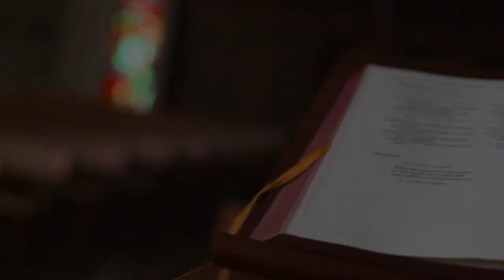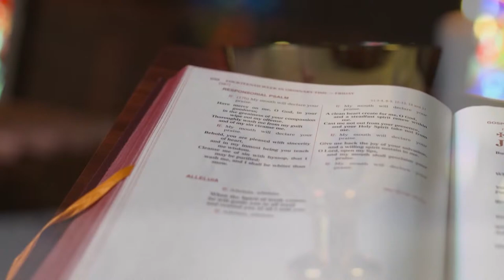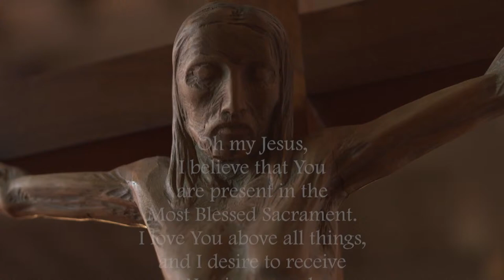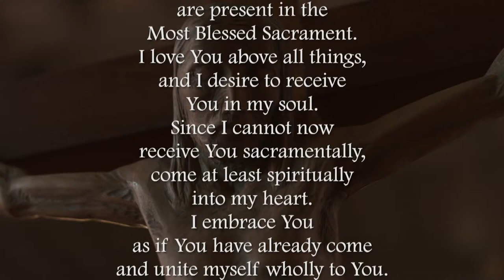Memorial of Saint Stanislaus - April 11, 2024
Memorial of Saint Stanislaus

Bishop Michael Duca